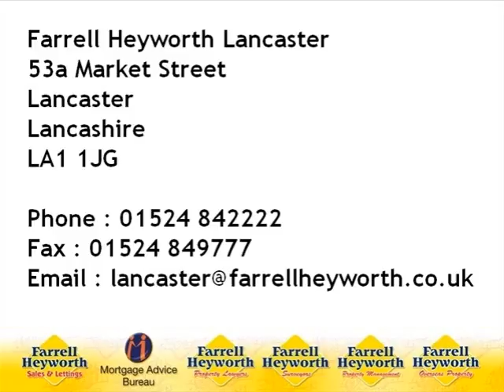LA1 2PB Morley Road.wmv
Extended Semi Detached Family Property
Lounge, Dining Room, Fitted Kitchen & Sun Lounge
Three First Floor Bedrooms & Family Bathroom/WC
Courtyard Garden Frontage & Enclosed Garden to Rear
Ideal Family Home Which Must be Viewed to be Appreciated